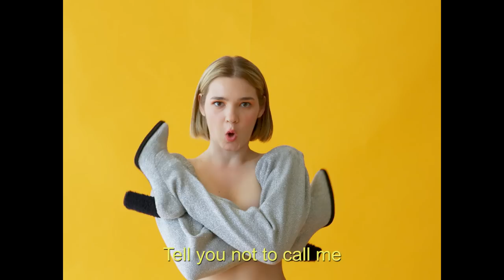Shy - Mama Says (Mood Lyric Video)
To every 16-year old heart that's ever been broken.

Big thanks to the team:
Director&Creative Producer: DVIZHON
DOP: Andriy Kaluhin
DOP-VHS: Dmitriy Holyshevski
Post Production: Dmitriy Holyshevski, Andriy Kaluhin
MUA: Vadym Karvchenko

Cast:
Ilya Skachko as the Bad Boy
Liudmyla Shkoda as Mama
Oleksandra Kariagina as Shy

Sound by BOOSIN
Mixing&Mastering by Nick Niker

Lyrics
My mama says
You are just playing me
No loving symphony to be
Well, my mama says
You are just faking it
And every single bit
Is well er.. shit

Not to reach me all along
Feeling better, getting stronger
Building thousands of walls
You are just imagination
Not the person of my dreams
No matter what I say
You're still..

Being damn so cool
Making me a fool
Thinking that you know
I'm gonna fall for you
Ordeal this hard
Is tearing me apart
Thinking that one day
You're gonna break my heart

You got me thinking about
Thinking about
Got me thinking about your body
(4x)

My mama says
I've lost the track of time
No worth a single dime
Your rhyme
Yeah, my mama tweets
There is no faith in love
And I should've let it go by now

You're still..

Thinking about
(4x)